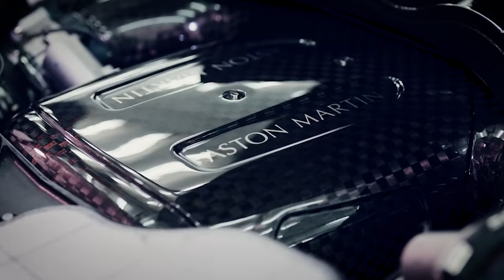Cars that You Can Drive Only in Games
🚀✨ Join us on a high-speed journey in the virtual world where we explore some of the most exotic and elusive cars that you can only drive in video games! From the ultra-rare Pagani Zonda Cinque to the futuristic McLaren P1 GTR, these cars represent the pinnacle of digital automotive engineering. 🎮🚗

👉 In this video, we'll dive into games like 'Need for Speed: Shift', 'Forza Horizon 4', and 'Gran Turismo Sport' to bring you close to vehicles that most can only dream of driving. Whether it’s the fire-breathing Koenigsegg Jesko or the hyper-fast Bugatti Bolide, each car showcases what happens when limitless imagination meets virtual physics.

Got a favorite virtual car or a dream race?